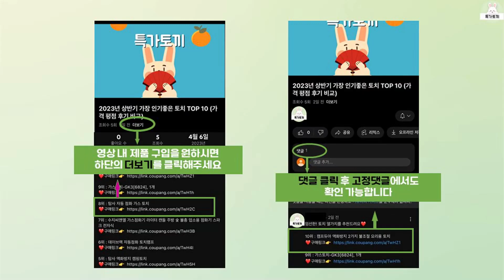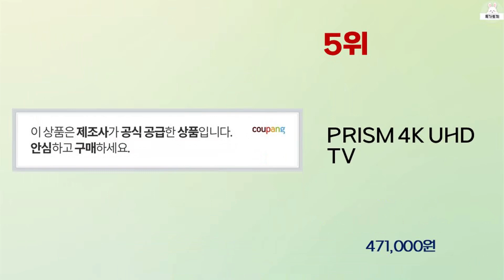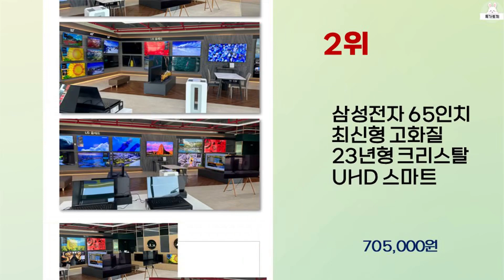2024년 상반기 가성비 좋은 65인치tv BEST 10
2024년 상반기 가성비 좋은 65인치tv 10가지를 소개해드립니다.

10위 : 샤오미 안드로이드11 4K UHD LED A Pro TV

8위 : 위드라이프 65인치 4K UHD TV 엘지정품패널 고화질 프리미

7위 : LG전자 65인치 (165cm) 최신형 울트라HD UHD 4K

6위 : 위드라이프 65인치 4K UHD TV 엘지정품패널 고화질 프리미

4위 : LG전자 4K UHD QNED TV 방문설치

3위 : TCL 안드로이드 11 4K UHD HDR TV

2위 : 삼성전자 65인치 최신형 고화질 23년형 크리스탈 UHD 스마트

 감사합니다